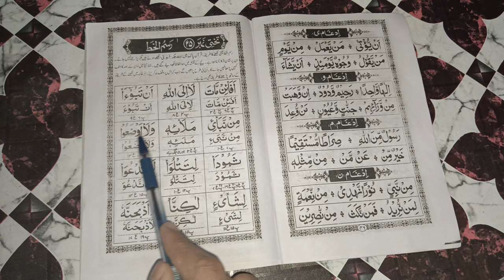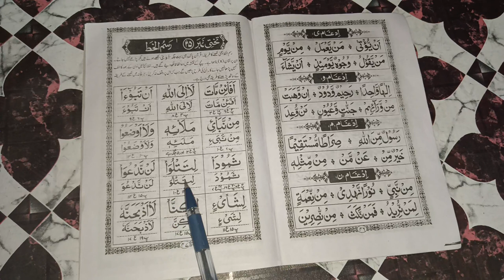How to read noorani quaida | noorani quaida takhti number 25 quran kaise padhe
how to read noorani quaida noorani qaida kaise padhe कुरान शरीफ सीखे

how to read noorani qaida noorani qaida takhti number 23 quran kaise padhe

. norani quaida takhti  number 23|  नूरानी क़ायदा तख्ती  नम्बर 23 | Arabia alphabet lessons 23

Noorani qaida takhti number 21 | How to read Noorani Qaida takhti
number 23  noorani qaida
Noorani qaida lesson 21 Noorani qaida takhti no 22

sorry dosto noorani quaida ka takhti step by step video nahi banaiye hai but total chapter padha chuke hai eak video me 2 se 3 chapter hai aap padh lijiyega  17 ke bad alag alag chapter

asad Arabic
asad Arabic academy

Dua 🤲me yad rakhiyega

bell 🔔icon ko press kar dijiyega  isse hamre letest video ka notification jaiga